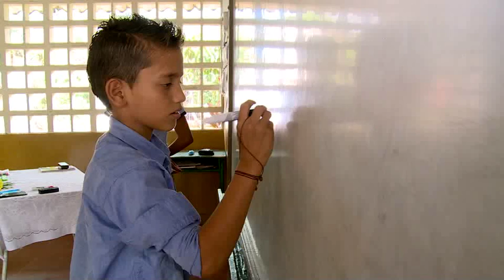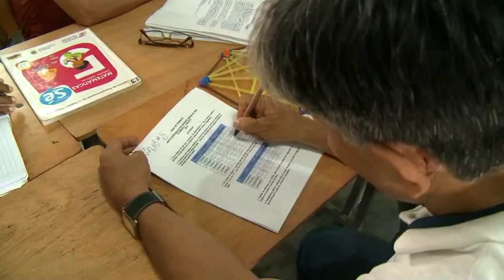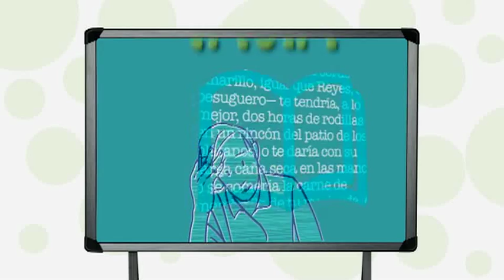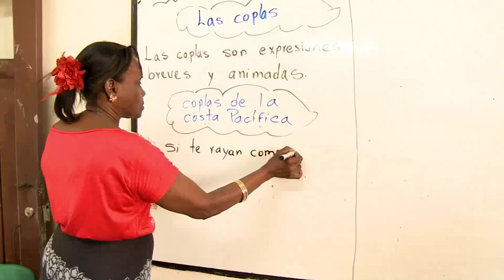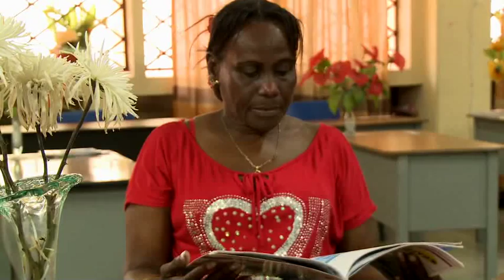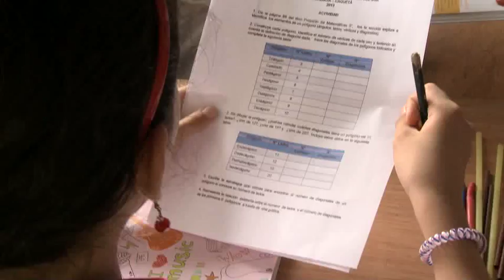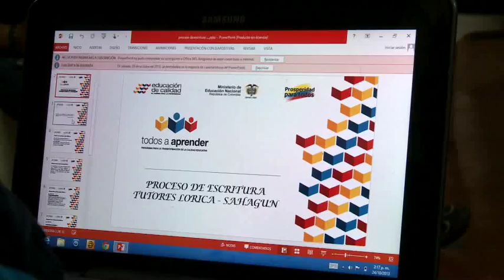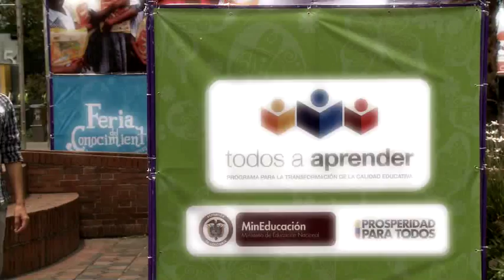Hoy en Escuela Colombia: Todos a Aprender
Para disminuir las brechas de inequidad y aportar en la construcción de un país más justo, el Ministerio de Educación Nacional se ha propuesto como objetivo principal mejorar la calidad de la educación. En la última década el Ministerio introdujo de forma sistemática la aplicación de pruebas internacionales y nacionales (como las pruebas SABER 3º, 5º, 9º y 11) que le permitieron conocer con mayor certidumbre el nivel logrado por los estudiantes de los diferentes establecimientos educativos en el país. Producto de estos procesos de evaluación se sabe que la situación de Colombia en el contexto internacional no es buena y consciente de este reto, el Gobierno Nacional en cabeza del Ministerio de Educación creó el programa "Todos a Aprender".

Mediante procesos de orientación, acompañamiento, reflexión y análisis de las diversas prácticas y actividades en el aula, el programa pretende transformar y aumentar la calidad de la educación que reciben los estudiantes de todo el país.  Hoy, Escuela Colombia reúne 3 historias en las que formadores, tutores y profesores están trabajando en conjunto para construir estrategias que redunden en un país equitativo, con mejores niveles de estudio y nuevas formas de enseñar y aprender. Escuela Colombia es educación de calidad que se ve, se oye y se comparte.